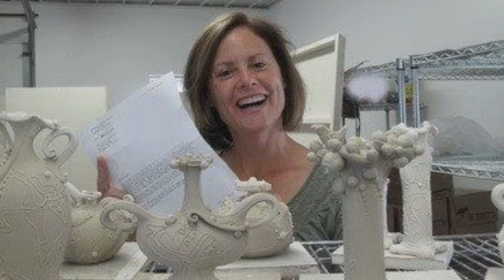LA CERÁMICA SUBMARINA DE CAROL LONG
Carol Long es una artista nacida en una granja de Kansas, por lo que su vida ha transcurrido siempre en la observación de la naturaleza.Su cerámica líquida, sinuosa y llena de burbujas acuáticas, nos sugiere un mundo submarino , turgente y elegante donde la vida luce sus extrañas y seductoras joyas.